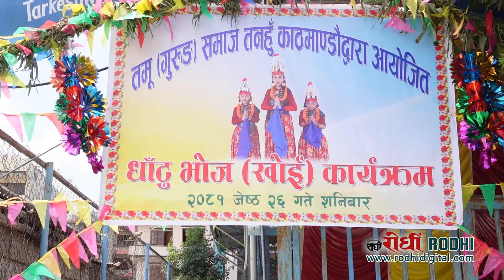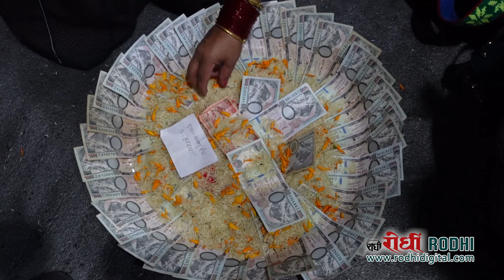KAUDA - CHUDKA । घाटु खोइमा गाउले कौडा नाच । GHATU BHOJ । तमु समाज तनहुँ-काठ्माण्डौ। RODHI DIGITAL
Rodhi Presents
KAUDA - CHUDKA LIVE
घाटु खोयमा गाउले कौडा नाच

तमु समाज तनहुँ-काठ्माण्डौ को आयोजनामा
घाटु खोय GHATU BHOJ
२६ जेठ् २०८१  G4 फुट्सल मनमैजु काठमाण्डौ

 POST
Rodhi Digital Pvt Ltd
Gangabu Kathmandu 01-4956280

 / pritam.gurung.5872
▶Page :   /
                         / pritamgfanclub